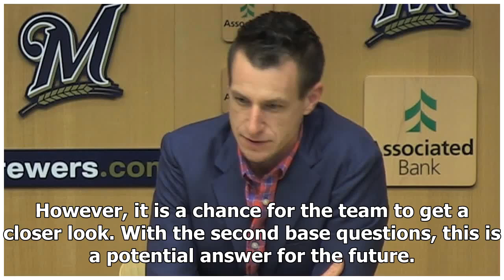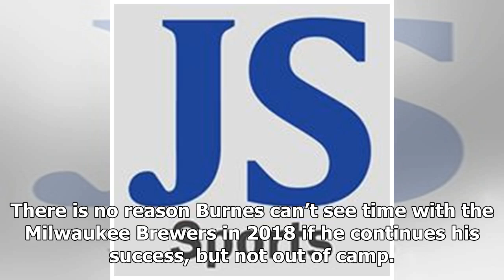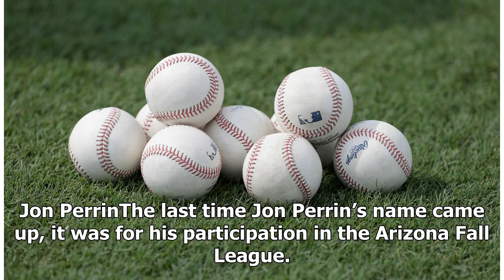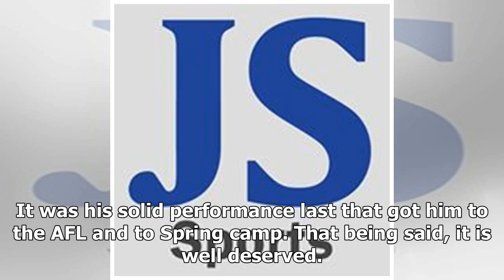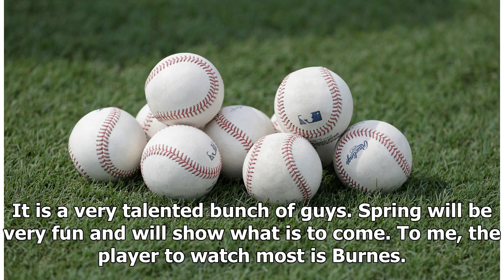Milwaukee Brewers: Six Minor Leaguers Invited To Spring Camp